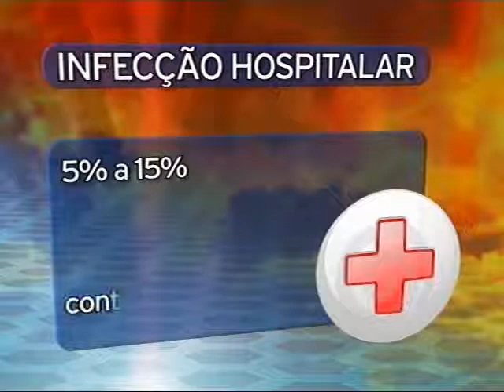75% dos hospitais falham no controle de infecções em SP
75% dos hospitais falham no controle de infecções em SP